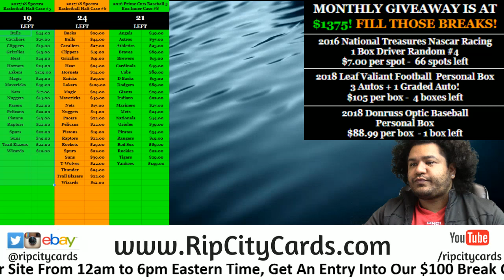7/22 Daily $100 Giveaway